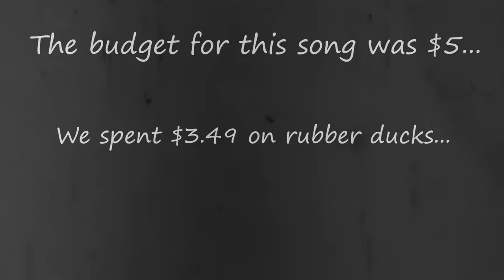LT - 5K Crew (Official Music Video)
LYRICS

(verse 1)
5k Crew
We ain’t talkin’
Views

Whip the Porsche
(he said Porsche?)
Nah trick
I said porch

I buy shoes (shoes)
Do ya like my shoes (shoes)
Bought em from the store (store)
Then I went
Got some fruit loops (bird)

The grind gon’ be daily (grind)
The vids gon’ be daily (vids)
The jokes gon’ be daily
Wonderin’ how I can
Be all y’alls daddy (daddy)

But y’all lame
Flippin’ off screens when you rage
Wonderin’ how I ain’t gon’ do the same thing
Sittin here man
Playin’ FIFA so tame

(verse 2)
We’re back in round 2
Longer than Jake Paul would make it
Pasty white kid with a whiter crew
Prolly give head if it gave him views

But he’s so cool says YouTube (cool)
TV show for the view-views (views)
With daily vids it’s true-true
Too bad his plot is poo-poo

Seems like I gotta a lot of things to say
It’s a comeback tour
Logan Paul or Kim K
Jake Paul’s got fewer skills than Jay-Jay
And his vids suck so-so hard
Ask Ray J

They know it man
But it’s ok
Just exploit kids
Tell em’ to buy all your merch
The goofy ass Pauls
Lookin’ like Lurch

(hook)
It’s the 5k crew
And it’s lit every day bro

Where we do
Do you

(verse 3)
You thought you were saved
Thought it was over
But it’s not over, Trick
Red Rover Red Rover
Come on man, send Jake Paul on over

Your clickbait thumbnails suck
You bathe with rubber ducks
Famous because of luck
Lil’ boy can’t even come say f***